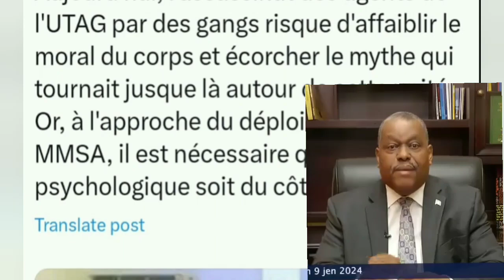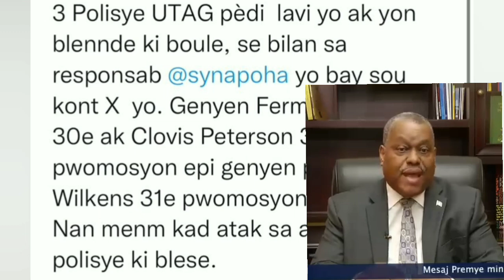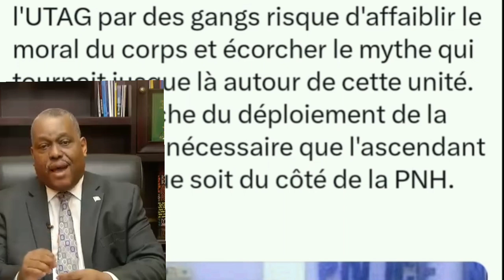2pye barbecue nanyon sèl grenn soulye aprè krim sa pm lan sèmante lapbali kòd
Tout kò barbecue nan lari garryconnille sèmante lap mete barbecue anbakòd mackensonnbs reyaji haiti media 1,moise jean charles,ariel henry,izo vilaj dedye,izo vilaj dedye 2024,izo vilaj dedye misyon echwe texas bbq,bbq pitmaster,pork ribs,barbecue,barbecue haiti,barbecue bacon burger arnel joseph bandit video,arestasyon lanmo 100 jou,moise jean charles,tripotay lakay,tripotay lakay live,tripotay lakay en direct jodia latest news,hindi news,pm modi,breaking news,breaking news today,breaking news intro